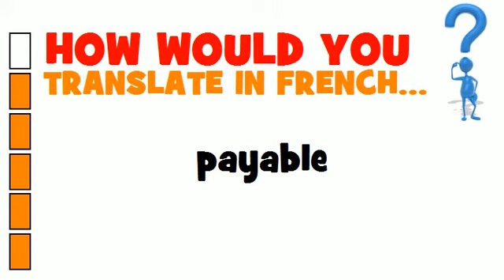BUSINESS FRENCH = payable